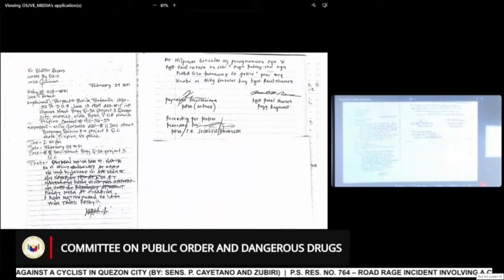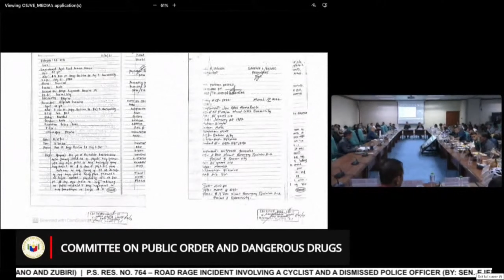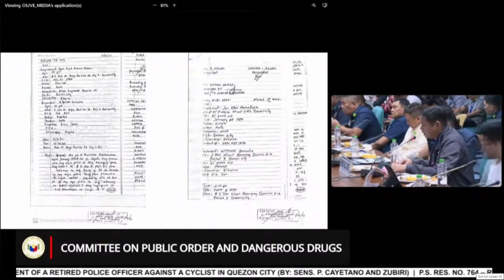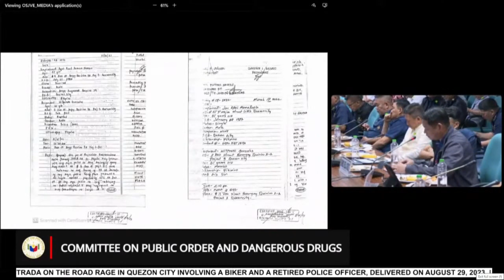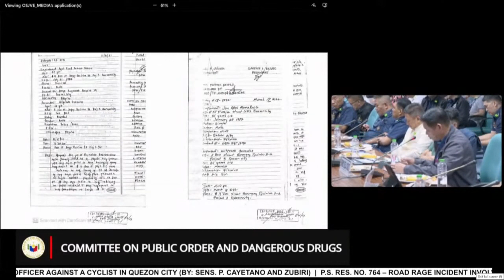NAKU PO! ANG DAMI PALANG INAPI NI SIR WILFREDO GONZALEZ SA KANILANG BARANGAY.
IPINAKITA NI SEN. JV EJERCITO SA PUBLIKO ANG MGA PATONG PATONG NA REKLAMO VIA BARANGAY BLOTTER NA KUNG SAAN SI SIR WILFREDO AY INAAKUSAHAN NG ILANG ULIT NA PANG AABUSO AT PANG AAPI SA KANYANG KABARANGAY. TILA KARMA BA ANG NANGYAYARI SA KANYA NGAYON?